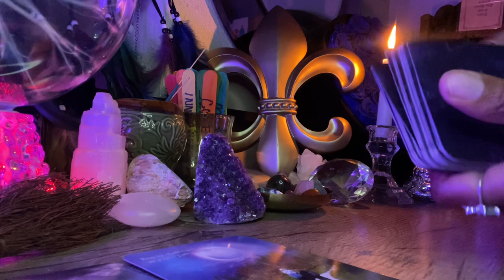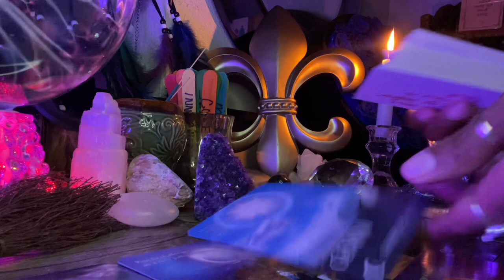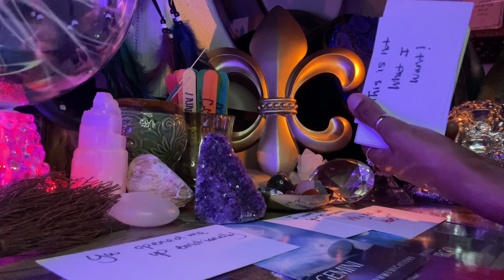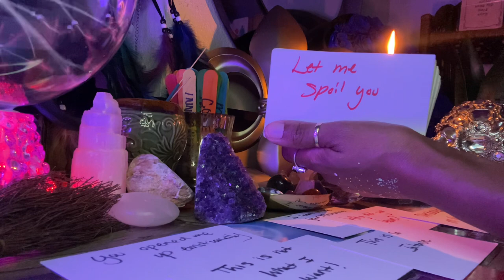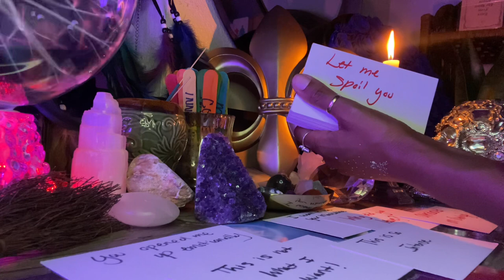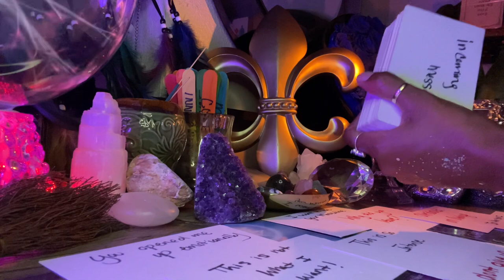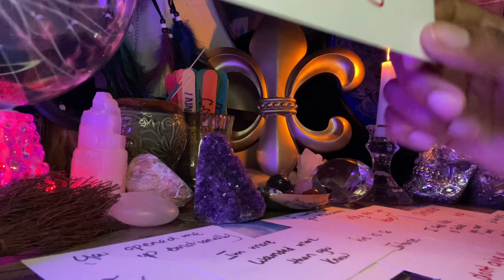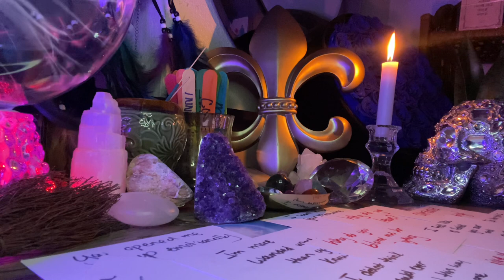⚜️THIS DIVINE MASCULINE WANTS A REDO! 💯😲🌹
It’s your favorite Goddess!

 I’m a  Direct Vessel of the DIVINE here to deliver RAW, POWERFUL,  messages for🔥TWINFLAMES ONLY…so let’s go in and let’s see what’s going on inside of your connection!

POPULAR 📣
TWINFLAME (Love & Separation ONLY) 25-30mins. $55 Out of the country? $60

Book before slots are full! 📣 You will be given a personal YouTube link through email 24-48hrs  within the time your PAYMENT & EMAIL is received! I do not except questions because I only channel with spirit wants to give me. SERIOUS INQUIRIES ONLY!

If you just want to send a donation, please specify DONATION. Thank you so much!♥️

Additional Readings :
1.Spiritual GUIDANCE✨ (for you only)
2.Emergency 🚨(receive within 10-12 hrs of your payment)

Follow me on:
RISEROYALS_  for Twinflame guidance
✨Tictok : Goddessplatinumm
✨TREADS: Goddessplatinumm